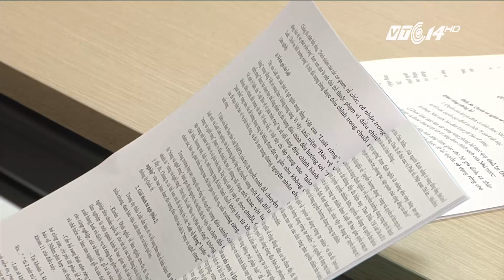VTC14 | Trao quyền cho cộng đồng để quản lý rừng bền vững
(VTC14) - Chiều nay 27/10, Liên minh đất rừng phối hợp với Ủy ban Khoa học Khoa học Công nghệ Môi trường Quốc hội, Liên hiệp các Hội Khoa học kỹ thuật Việt Nam, Tổng cục Lâm nghiệp tổ chức hội thảo “Đóng góp ý kiến cho dự thảo luật bảo vệ và phát triển rừng sửa đổi”. Đây là những ý kiến đóng góp cuối cùng của bản Dự thảo gửi Ủy Ban thường vụ Quốc hội thông qua vào ngày 15/11 tới.